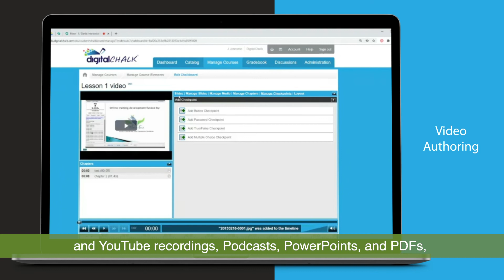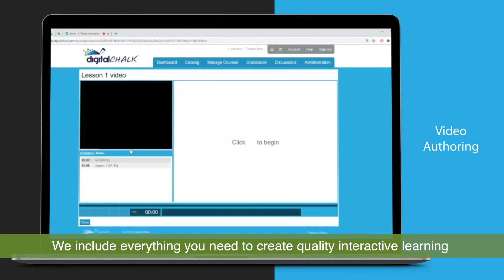DigitalChalk - Lowest TCO